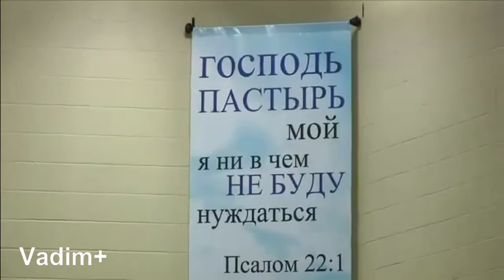Вениамин Назарук/Благословенно имя Твое, Господи...